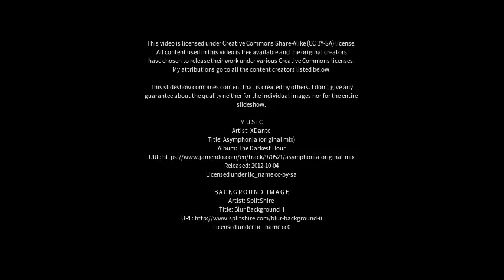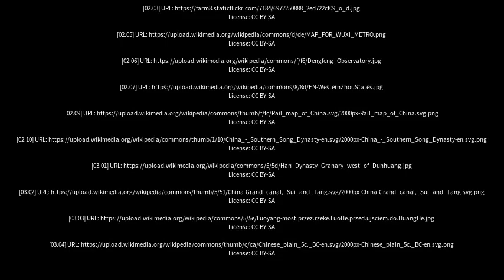Best places to visit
Best places to visit - Luoyang (China) Best places to visit - Slideshows from all over the world - City trips, nature pictures, etc.